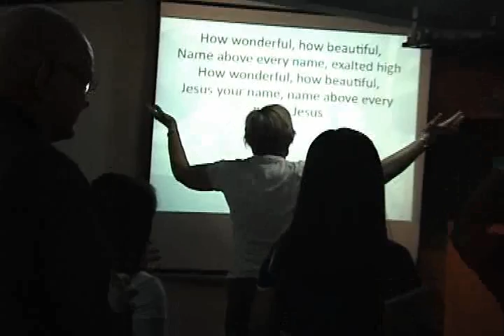CONTINUUM TV: Doing the Great Commission 2/3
Episode 8 of Continuum TV season 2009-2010.  Follow a missions team from the Philippines as they make one of their first steps into opening the door to overseas missions for their nation.  See how their lives are affected as they travel throughout Thailand and Cambodia to share the love of Christ through hard labor, tending to the sick and poor, and preaching the truth of Jesus Christ.